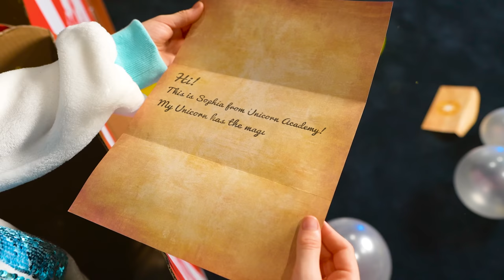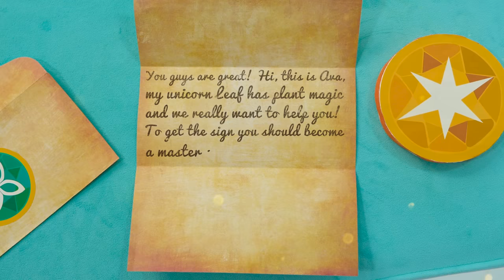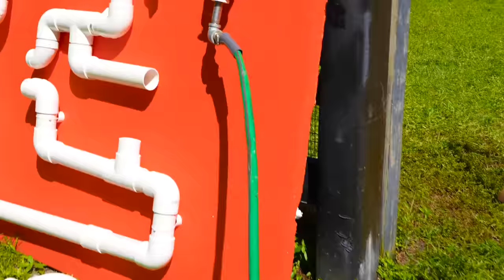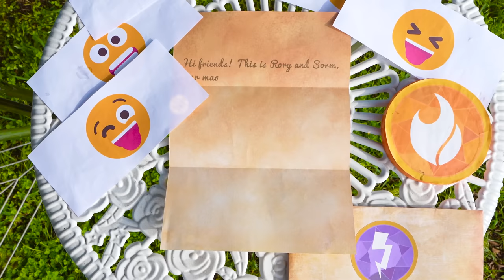Nastya investigates the mystery of the Unicorn Academy